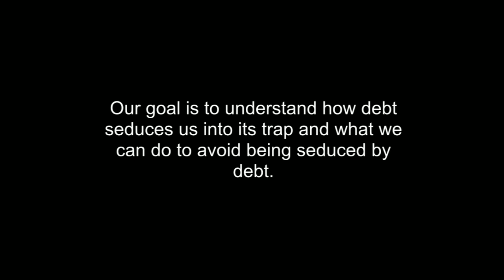How to Get Out of the Money Pit and Move Forward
Part 2 in the sermon series God's Tips for These Economic Times